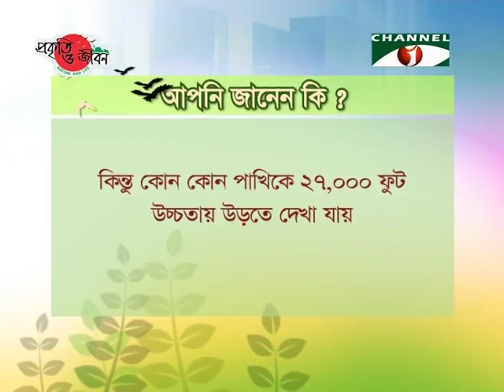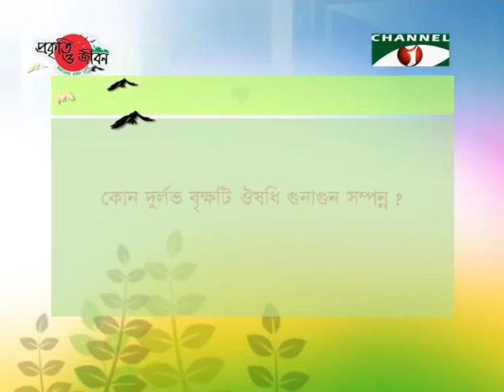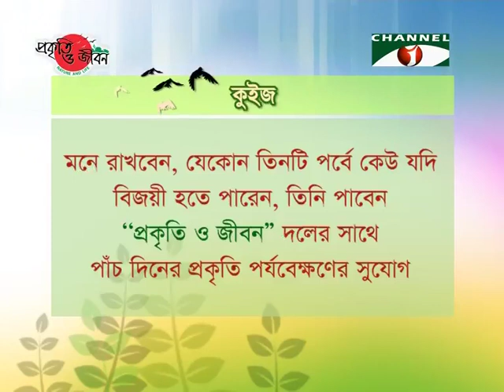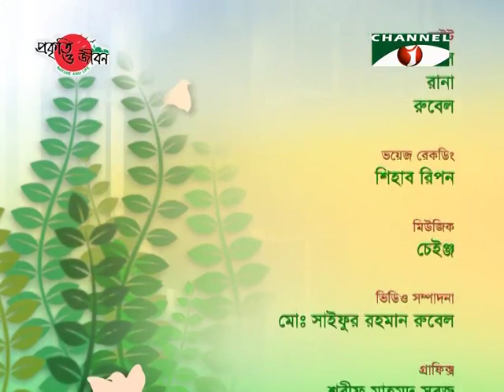Nature and Life Episode 27 Aquatic and Migratory birds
Nature and Life - Episode 27. Aquatic and Migratory birds. By Prokriti O Jibon Foundation.